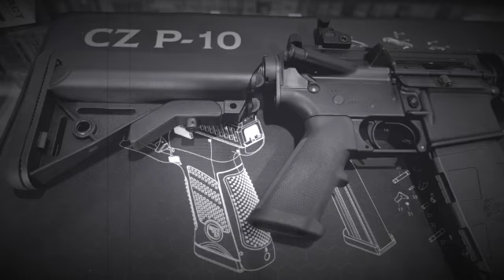COLT DEFENSE M4 NAVY cal. 223 Remington canna 12″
Carabina Semiautomatica Colt Defence M4 Navy Cal. 223 Remington

Calcio regolabile – colore nero

Lunghezza canna: 12″  –  Lunghezza totale: 82 cm

Slitta: picatinny integrale

Mire: metalliche regolabili

Capacità caricatore: 29 colpi

Classificazione: sportiva